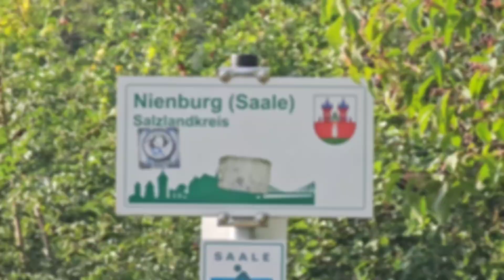An der Saale und zurück an die Elbe vanlife saale elbe elbe